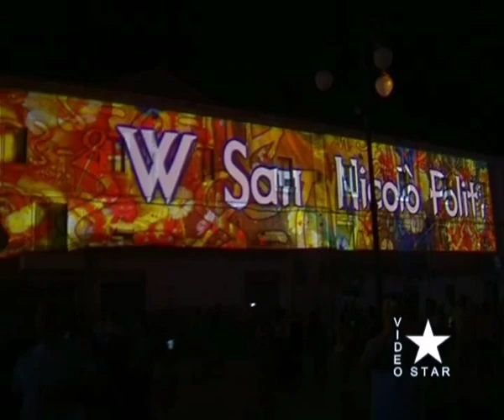Adrano: proiezione nel centro storico di Nicolò, a sua immagine giovedi 1 agosto 2024